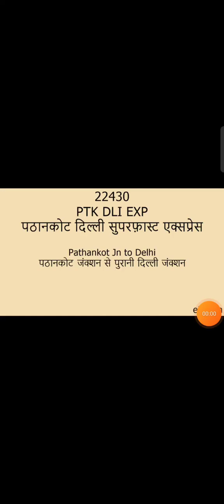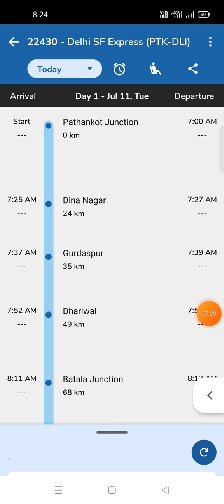22430 Delhi SF Express full jouny | Pathankot Junction to Delhi | ( PTK - DLI ) | 22429